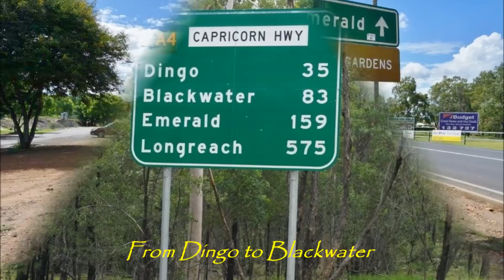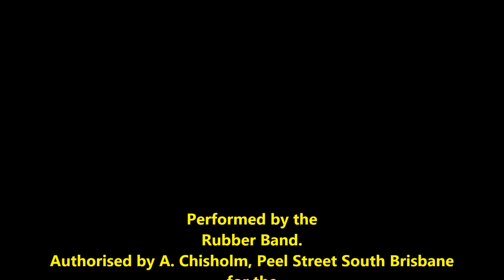Campaign jingle: Cheryl Thompson for Gregory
Got to be the best jingle for a regional electorate for a long time, and certainly beats "Lindsay for Callide"! Great job by The Rubber Band.